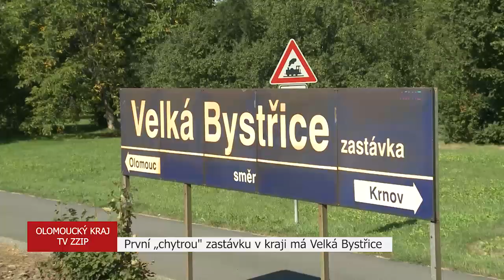Chytrá zastávka ve Velké Bystřici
První chytrá železniční zastávka v kraji funguje ve Velké Bystřici